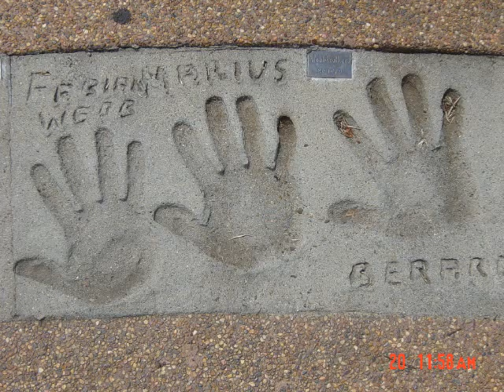The Webb Brothers - Who Put The Roo In The Stew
The Webb Brothers, Fabian, Marius and Berard are three genuine brothers, who come from Gympie, Queensland, where they have lived all their lives on their "Thornside" properties. Not only are they well known for their excellent cattle production, but they are equally talented in writing and performing Australian country music.

Apart from recording, the Webb Brothers have made a number of television appearances, their most successful being a feature on the ABC's "A Big Country". Filmed on the Webb's family property, this documentary showed the lives, work and musical careers of the three brothers. This programme was broadcast throughout Australia as well as New Zealand and England. Due to the programme's enormous popularity, the Southland Country Music Association of New Zealand then invited the brothers to tour New Zealand, and in 1974, the brothers toured the South Island, playing to packed houses wherever they went. It was during this tour that the very successful "Live in New Zealand Album," was recorded in Christchurch.

1982 was a special year for the Webb Brothers - being the year in which they celebrated 100 years since their grandfather selected the family property "Thornside". September 1982 also marked 25 years as Country Music recording artists. When deciding to open their gates with a special celebration to mark these dual landmarks, no-one could have possibly predicted that it would have grown into the largest outdoor music festival in Australia.

On September 24, 25, and 26 1982, the Webb Brothers invited the public to join with them on their "Thornside" property for the "Webb Brothers Country Music Muster". Some 6,000 people helped the brothers and their families celebrate both a silver jubilee and centenary occasion in style. ABC's "A Big Country" was on hand to film this historic event (the first time "Big Country" had filmed two features on the same subject matter). The Webb Brothers used this occasion to launch their newest album - " Silver Jubilee Album," featuring the smash hit - "Who Put The Roo In Stew". The Country Music Muster continues to this day on the Gympie district. Their latest releases include their albums "Mustering On" and "The Best of the Webb Brothers". We hope you enjoy one of their most famous recordings. "The Call Of The Bellbird"